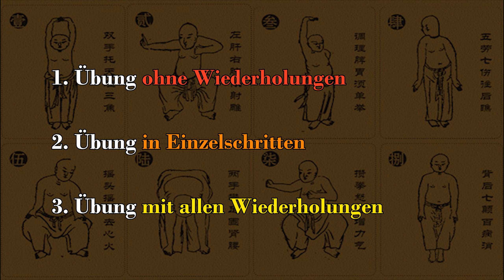Ba Duan Jin - Qi Gong 6-8 [ZUM MITMACHEN!]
Wir schließen die Reihe ab mit den letzten Übungen 6-8.

Ba Duan Jin gehört in China zu den beliebtesten Qi Gong - Reihen und hat eine lange Tradition.
Es bedeutet "Die acht edlen Übungen" oder auch "Die acht Brokate".
Brokat ist ein metalldurchwirkter Stoff und steht für etwas besonders Kostbares.

Der Begriff "Ba Duan Jin" taucht erstmals in einem Buch aus der Song-Dynastie um 1200 auf.
Die Übungen sollen dann von General Yue Fei zur Stärkung seiner Soldaten weiterentwickelt worden sein. Da aber einige der Übungen auch auf einer 2000 Jahre alten Malerei aus der Han-Dynastie abgebildet sind, liegt der Ursprung vermutlich noch viel weiter zurück.

Im Laufe der Entwicklung von Ba Duan Jin entstanden zahlreiche Schulen mit Variationen in der Ausführung und Reihenfolge der Übungen. Ba Duan Jin kräftigt unter anderem das Nerven- und Herz-Kreislauf-System und macht die Gelenke beweglicher.
Alle Meridiane werden gedehnt, und die Blutzirkulation wird verbessert.

Im Vordergrund der Ausführung steht der Wechsel von Kraft und Entspannung, verbunden mit einer tiefen Atmung.

0:00 - Einleitung

Übung 6: Mit den Händen am Rücken herabgleiten und die Füße berühren, um Nieren und Taille zu stärken
0:43 - Übung 6: Durchlauf (Vorstellung der Übung)
1:28 - Übung 6: Schrittweise Erklärung (zum Mitmachen!)
5:48 - Übung 6: Mit allen Wiederholungen (zum Mitmachen!)

Übung 7: Die Fäuste ausstrecken und mit den Augen funkeln um das Qi zu vermehren
8:41 - Übung 7: Ohne Wiederholungen (Vorstellung der Übung)
9:28 - Übung 7: Schrittweise Erklärung (zum Mitmachen!)
14:13 - Übung 7: Mit allen Wiederholungen (zum Mitmachen!)

Übung 8: Die Fersen heben und senken um Krankheiten zu heilen
15:41 - Übung 8: Ohne Wiederholungen (Vorstellung der Übung)
16:08 - Übung 8: Schrittweise Erklärung (zum Mitmachen!)
17:32 - Übung 8: Mit allen Wiederholungen (zum Mitmachen!)

18:40 - Outro